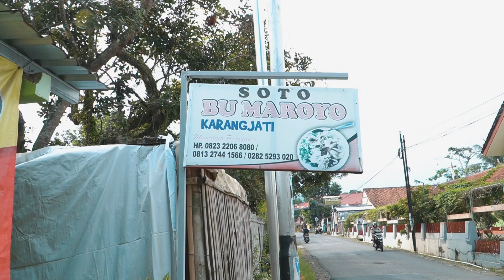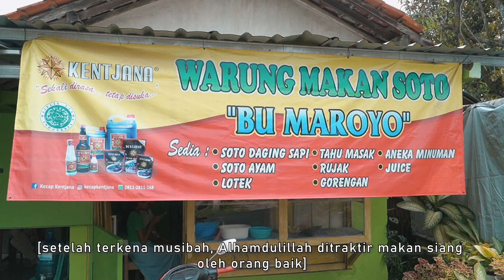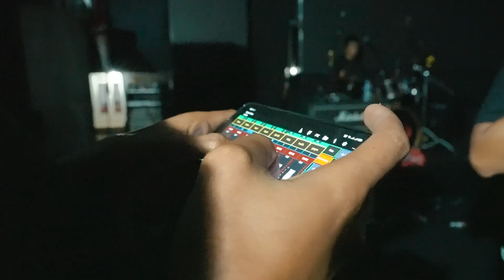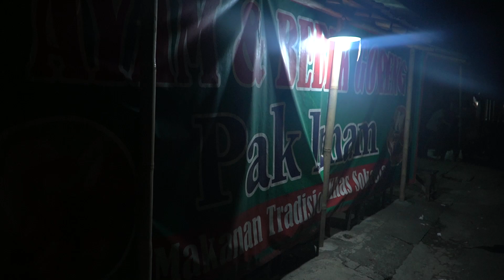NJVLOG #11 : GARUT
Neo Jibles adalah pelestari lagu-lagu Koes Bersaudara & Koes Plus yang berasal dari Kabupaten Pacitan, Jawa Timur.

Anggota :
Lead/Keyboard : Taufik
Rhythm : Ario Yudha
Bass : Ricky
Drum : Rizal